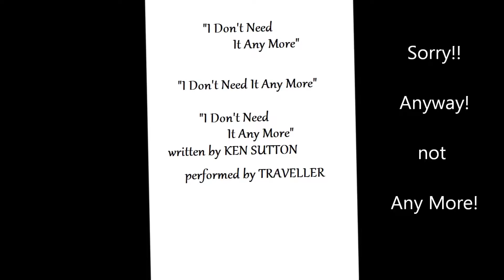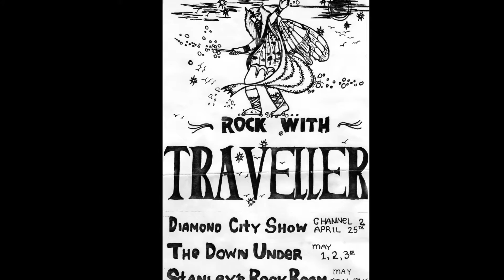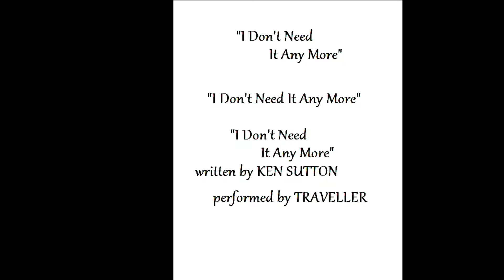I Don't Need It Anyway by Ken Sutton performed live by TRAVELLER 1983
This is one of the tunes I was able to save from the reel to reels that Ken had saved from back in the day-1983. The members of Traveller on this recording are;  Ken Sutton- lead vocals + guitar;  Jamie Parker-guitar + Backing vocals; Don Holcomb-bass guitar; Dale Ross- keyboards: Chip Sharkey-drums;  Mel Donovan-guitar + backing vocals. I had totally forgotten this and another original from near the end of our band days!!  We had a lot of fun, but the need for a steady income became paramount and so I had to leave the band.